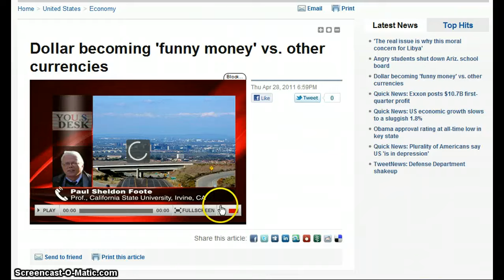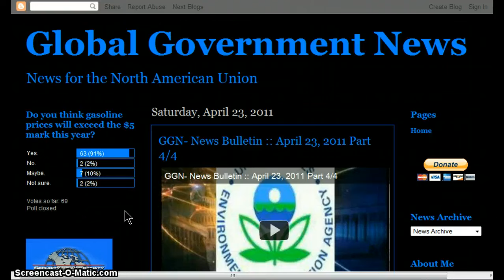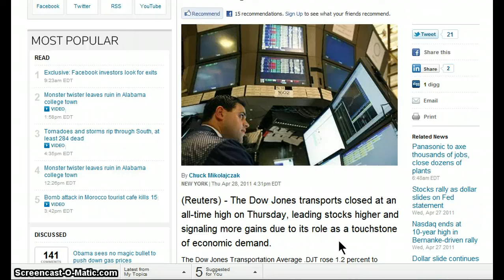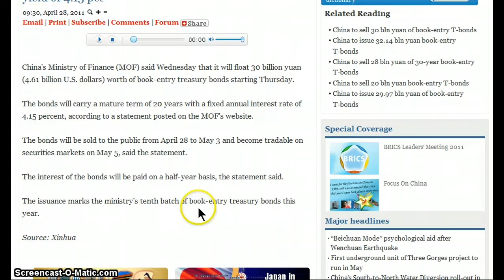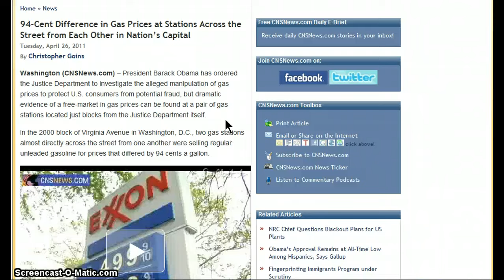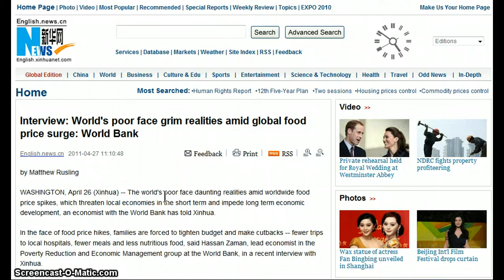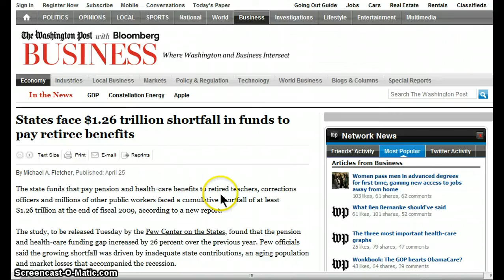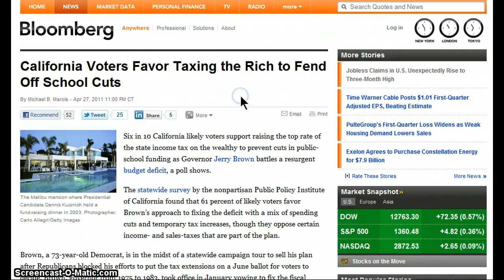GGN- News Bulletin :: April 28, 2011 Part 1/4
HEADLINES WITH LINKS:

People are leaving California city because of poor economy

Dollar becoming 'funny money' vs. other currencies

China stocks close lower Wednesday, falling for fourth consecutive trading day

Yuan sets a record high of 6.5096 against US dollar

Experts call for relaxation of renminbi capital account convertibility

China to float 30 bln yuan in book-entry T-bonds at yield of 4.15 pct

94-Cent Difference in Gas Prices at Stations Across the Street from Each Other in Nation's Capital

Weaker U.S. Data Push Gold, Silver To New Records

Panic selling of the U.S. dollar now underway as debt system implodes

Silver hits record near $50 for first time since 1980

U.S. Consumer Confidence Falls on Higher Gas Prices

Interview: World's poor face grim realities amid global food price surge: World Bank

Higher costs hit soap makers and will hit shoppers

Will China's rise lead to the decline of U.S.?

Quick News: US economic growth slows to a sluggish 1.8%

States face $1.26 trillion shortfall in funds to pay retiree benefits

Bernanke Begins Public Dialogue With a Pledge to Maintain Record Stimulus

Initial Jobless Claims in U.S. Increase to Three-Month High

California Voters Favor Taxing the Rich to Fend Off School Cuts

Pending Sales of Existing Homes in U.S. Increase 5.1%, More Than Estimated

Some Alarming Facts You Must Read Before You Even Think Of Buying A Home